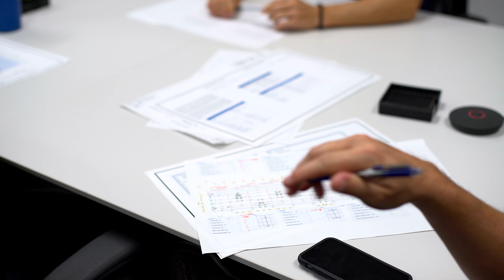Allied Steel Buildings - Willy Llamosa, Business Development Manager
Meet our team:
Willy Llamosa, Business Development Manager